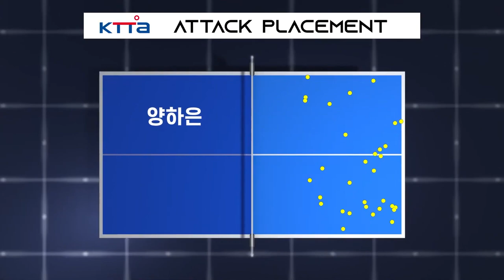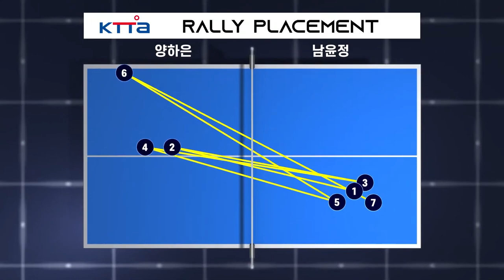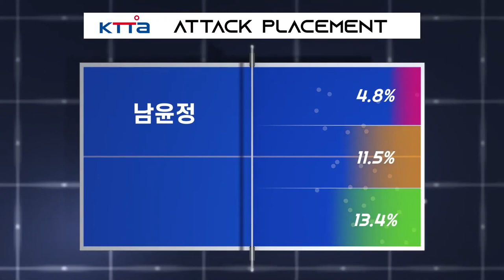양하은 vs 남윤정 :: 제67회 픽셀스코프 전국남녀종별탁구선수권대회 여자 일반부 단식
제67회 픽셀스코프 전국남녀종별탁구선수권대회 여자 일반부 단식